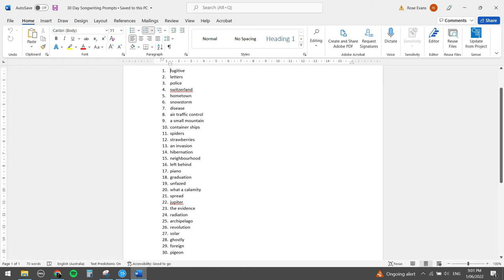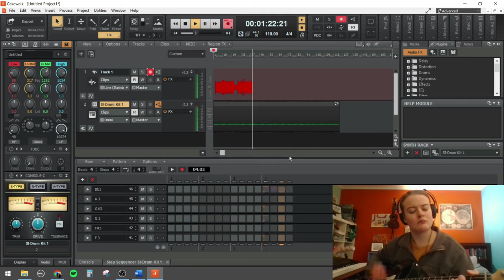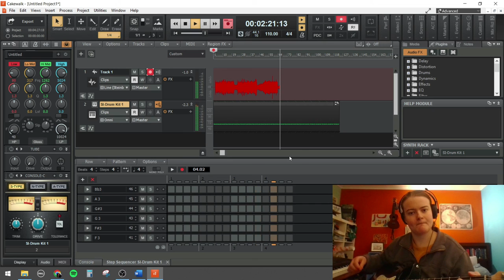this song is nonsense and it SLAPS